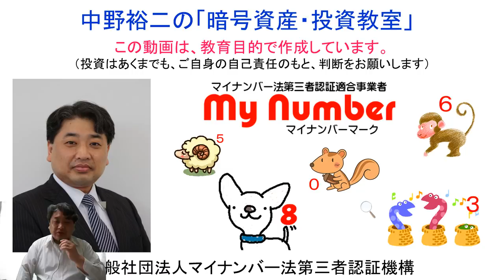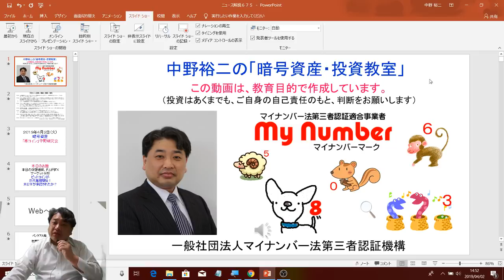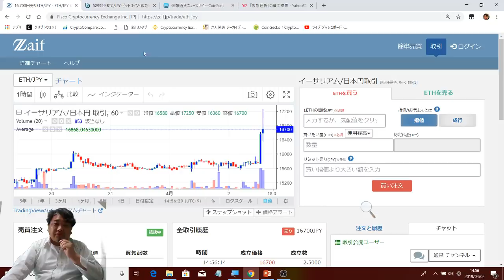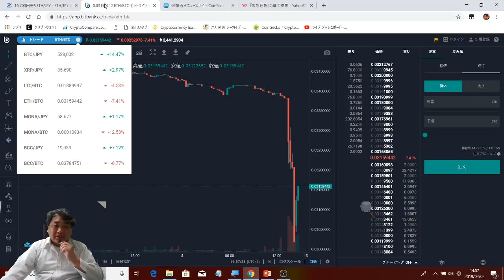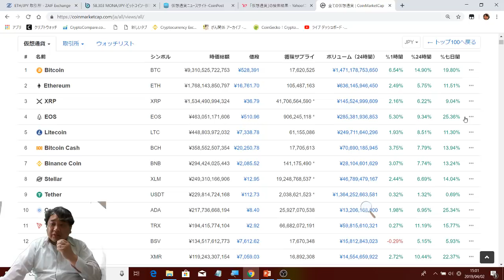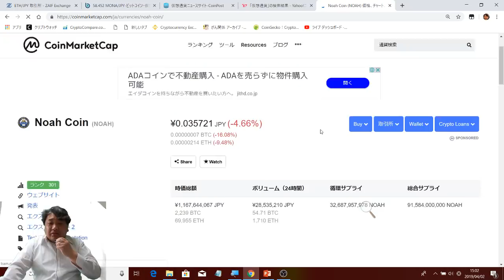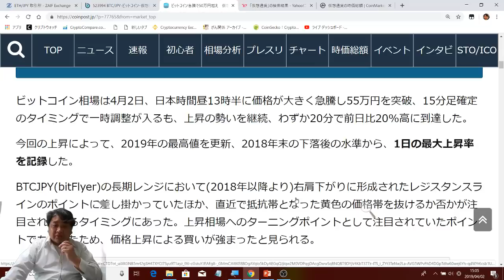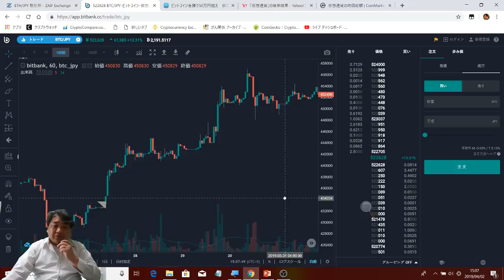2019-4-2【ビットコイン大暴騰！】‹一時５６万円超え›【米ＳＥＣのビットコインＥＴＦ】がいよいよ承認されたのか？ビットコインの価格が暴騰している理由は、ＥＴＦ承認の可能性が出てきています！